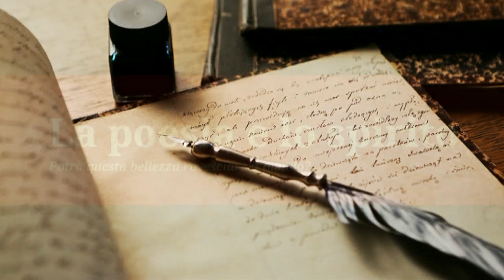020 Nikfòros Vrettàkos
Un poeta greco in un programma molto vario